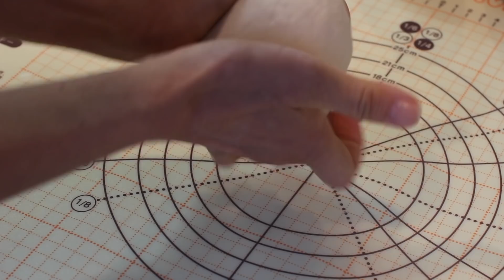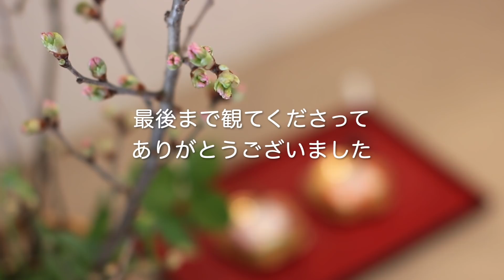[これくらいが丁度いい 平凡な主婦の暮らし vlog] 野菜室そうじと収納方法/フルーツ酢とチアシードのある朝食/中華まん/小さなお雛様/ZOOM会議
こんにちは〜
いつもお立ち寄りくださり有難うございます。

自粛生活といった状況とは裏腹に穏やかなぽかぽか陽気が続く日々ですが
皆様はいかがお過ごしでしょうか。

平凡な１週間の出来事を切り取って綴っております。
お時間のある時に覗いていただけたら嬉しいです。

自粛生活や忘れた頃の地震や　なかなか穏やかな生活とは参りませんが
どうぞ皆様の日々が健やかで幸せでありますように〜〜✨✨